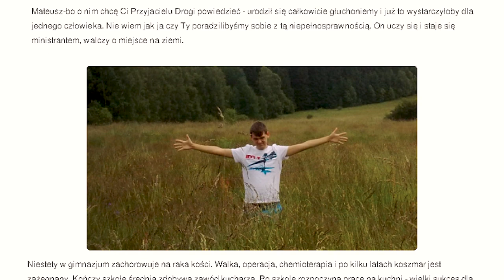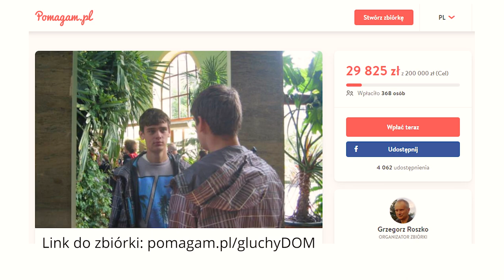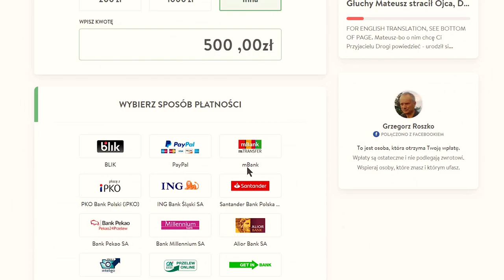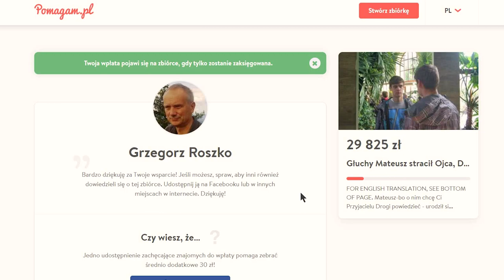Zróbmy RAZEM coś dobrego w te święta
Drodzy Podróżnicy! Od dłuższego czasu chcieliśmy się podzielić z Wami pewną historią i zwrócić się do Was z prośbą o wsparcie. Znacie nas już trochę i zapewne wiecie, że nie wierzymy w przypadki. Dlatego gdy okazało się, że tak wiele łączy nas z Mateuszem i Grześkiem, bohaterami wspomnianej historii, zdecydowaliśmy się na wsparcie ich tak, jak możemy - finansowo, ale również opowiadając tę historię Wam. Nie jest to dla nas proste, wręcz przeciwnie długo zastanawialiśmy się jak to zrobić. W końcu doszliśmy do wniosku, że opowiemy ją, tak jak widzimy. Słowa nie oddają naszych emocji i chęci wsparcia dla człowieka, który zrobił dla innych tak wiele i dla jego podopiecznego, który w życiu tak wiele wycierpiał. Dlatego zapraszamy Was do oglądnięcia naszego vloga, oraz do obejrzenia materiału na temat Grześka i Mateusza, który będzie we vlogu podlinkowany. (Oba linki w komentarzach) Zobaczycie w nim historię Grześka, który poświecił swoje życie, by zapewnić dzieciom bezpieczeństwo, dach nad głową i opiekę. Dziś ten człowiek prosi o pomoc, ale nie dla siebie, tylko dla innego człowieka- Mateusza. Tacy ludzie jak Grzesiek, czyniący bezinteresownie dobro są solą ziemi, a my wierzymy, że dobro powraca. Wydaje nam się, że właśnie mamy szansę, wszyscy razem to udowodnić... Wiemy, że wspólnie możemy więcej i nie raz przekonaliśmy się jak wielkie są Wasze serca. Dziękujemy Wam za każdą formę wsparcia.